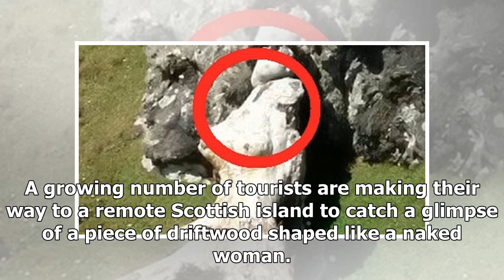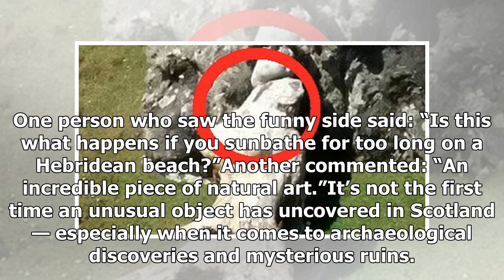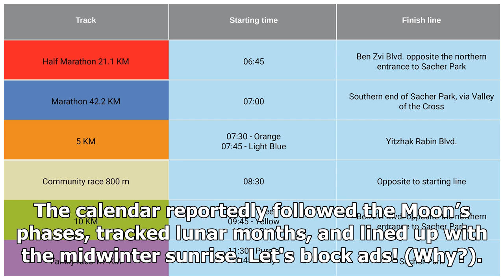Not sure it’s worth the 10km round trip.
A growing number of tourists are making their way to a remote Scottish island to catch a glimpse of a piece of driftwood shaped like a naked woman. The large piece of wood — affectionately named The Lady of Balnahard — washed ashore at the northern tip of Colonsay, Inner Hebrides before being discov...